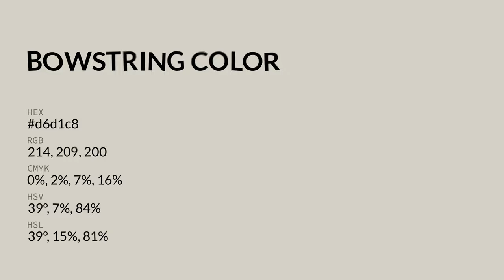Bowstring color d6d1c8 hex color - Grey color - Cool color d6d1c8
What color is Bowstring ? d6d1c8 hex color - Grey color - Cool color d6d1c8

Hex d6d1c8 Color Code is also known as Bowstring color.